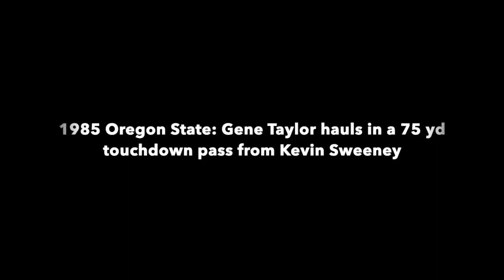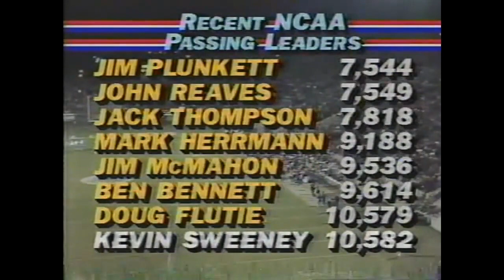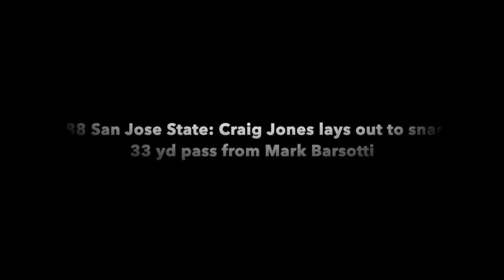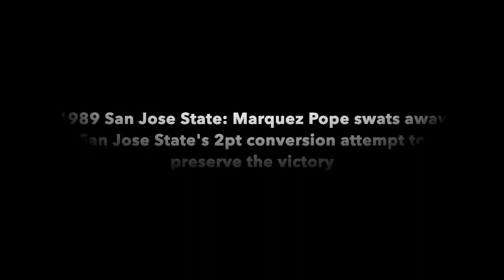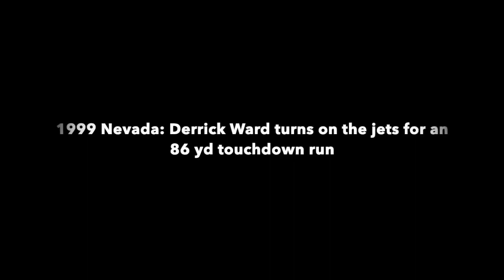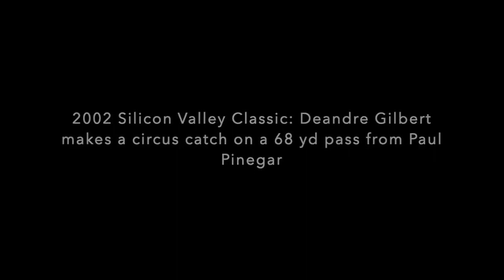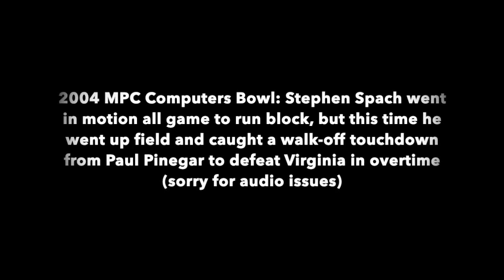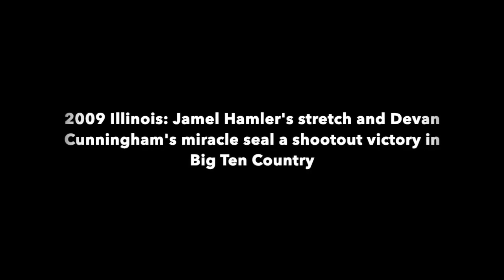1982-2019: Some of the Iconic Bulldog Football Plays in My Lifetime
This is by no means a comprehensive list. These are just some of my favorites. I do not have access to all the games in my lifetime (since 1981).